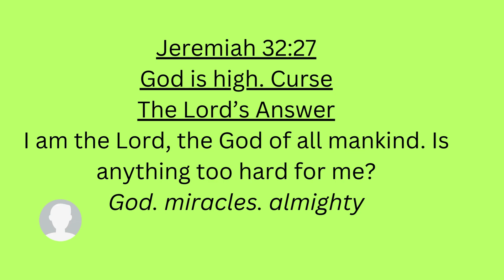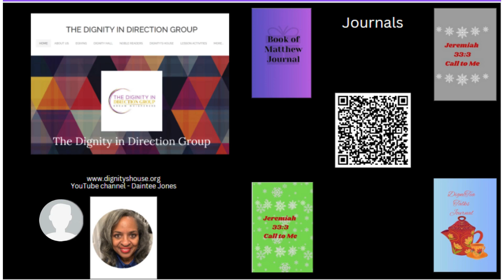January 3, 2024 Prayer Scripture - Jeremiah 32:27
Dr. Daintee Jones, Apostle of the House that Dignity Built Ministries, reveals today's prayer scripture.